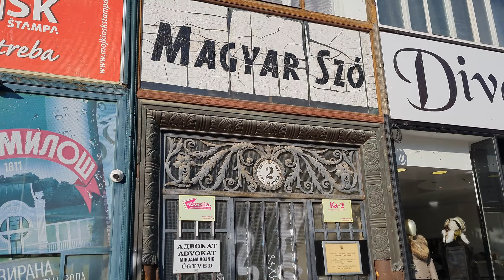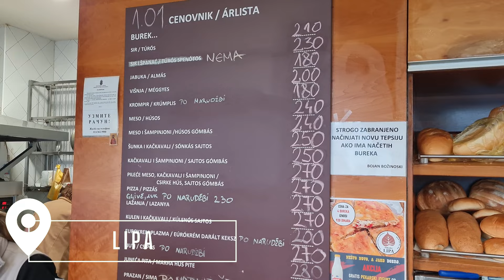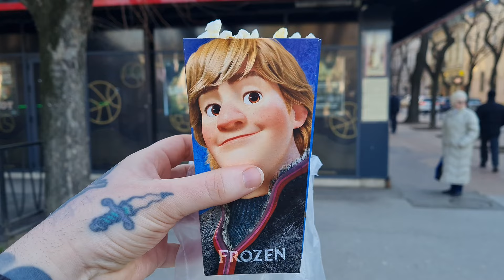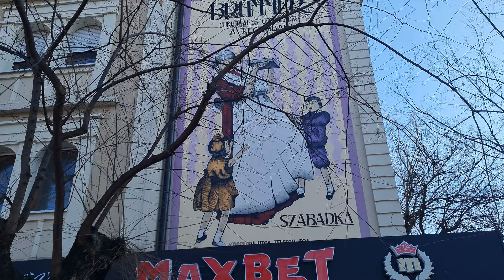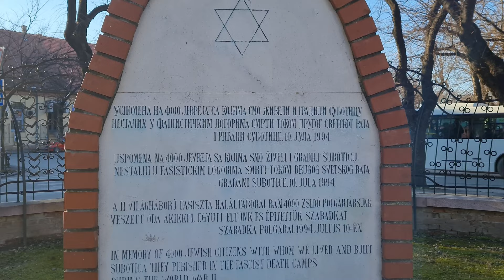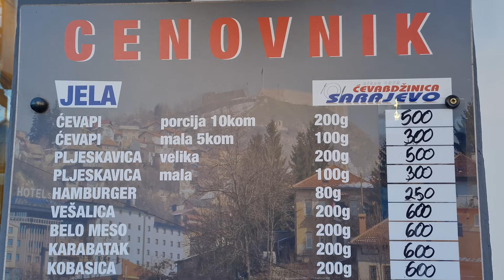SUBOTICA looks like THIS?! 🇷🇸 - Don't miss this city in NORTHERN SERBIA (Vojvodina)!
In this week's travel vlog we visit Subotica, which we truly enjoyed exploring. Don't miss this city in northern Serbia (Vojvodina)!

We start our day in Subotica in the city center where we admire the City Hall which was built in a beautiful Hungarian Art Nouveau style. We then go to a restaurant called Lipa for some breakfast. We eat different types of Burek, including a unique Pizza Burek! We then stroll through the streets of the city a little bit more. We buy popcorn with Serbian seasoning from a street stall and make our way to Subotica Synagogue. After some more sightseeing we go to a restaurant called Sarajevo for the final Cevapi and Serbian sausage during our Serbian travel.
Don't miss our next video in Serbia where we try some Serbian snacks and candy!

== About Us ==
We're Brandon and Anja, an international couple (from Canada and Germany) traveling the world together as digital nomads on a budget. We want to explore as many countries as possible and eat all the amazing local foods every place has to offer. We hope our travel vlogs can inspire others to do the same.

Chapters:
00:00 - Intro
01:09 - We admire the City Hall of Subotica
02:10 - We eat Pizza Burek at Lipa in Subotica
04:46 - Popcorn with Serbian seasoning
05:52 - Subotica Synagogue
06:45 - Sightseeing in Subotica
07:49 - Cevapi and Sausages at Sarajevo restaurant in Subotica
10:55 - End